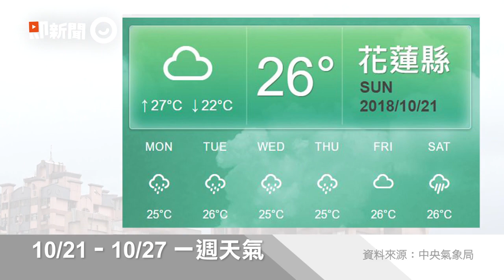北部略回暖好天氣持續3天 下周2波東北風報到轉濕涼！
影／下周2波東北風報到！　北台灣周二變天
☛即新聞粉絲專頁
☛合作洽談信箱 （或私訊即新聞粉絲專頁）